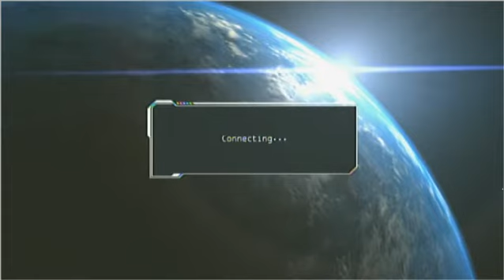Why I Don't Play RoTF Anymore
I can't connect. Granted there's not much to connect to earlier in the day (this video), but I've had 5-6 friends on rotf before and i couldn't join any of them.

So, while I love the game to death, I just can't play it, and it's literally a waste of my time to sit there and try.  WfC is almost as bad about getting in a good game, but at least I can connect to my friends on there still.
DoTM is just not fun to me.  I'd rather sit and connect/glitch for an hour to play one match in WfC than that same hour if it were spent on DoTM. :/

So, please, please don't nag and send me lots of invites for it. :( One invite is enough if I really feel like I could connect to you.